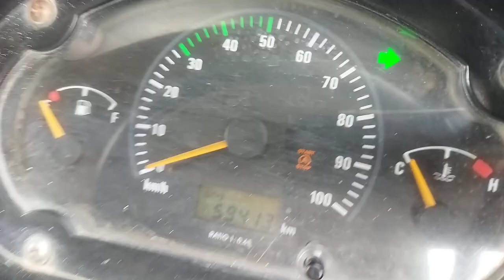2012 TATA ACE 4X2 PICKUP Gorakhpur